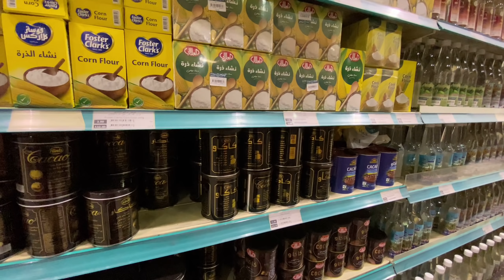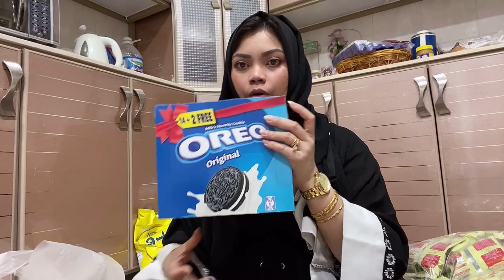NAPASUBRA GROCERY ni Baba😁 | GROCERY & ABAYA HAUL ni Mommy | Saudi+Filipina Family 🇸🇦🇵🇭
Hi guys! Welcome back po!

Ito yung nabangit ko na mag grocery kami in our previous vlog. Hope you guys enjoy.

Fb page: Ali and Lyn Diaries